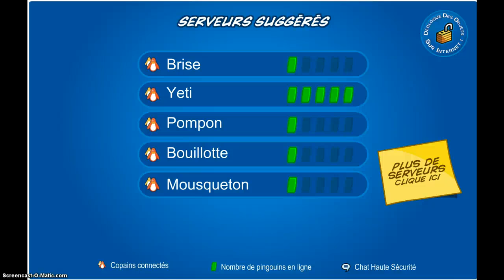Code + Fete des super hero